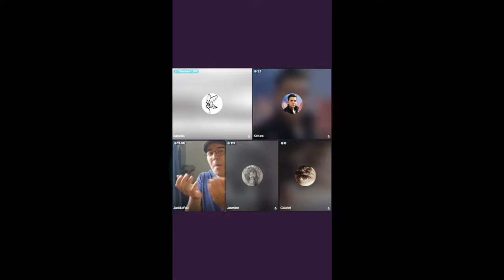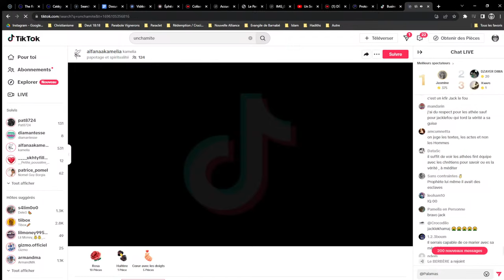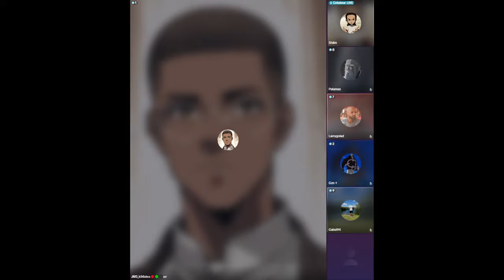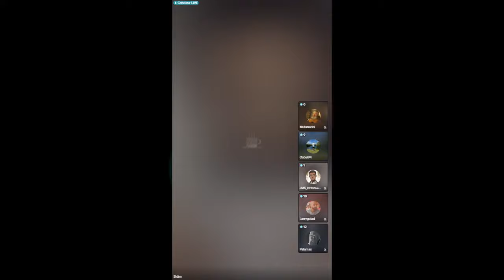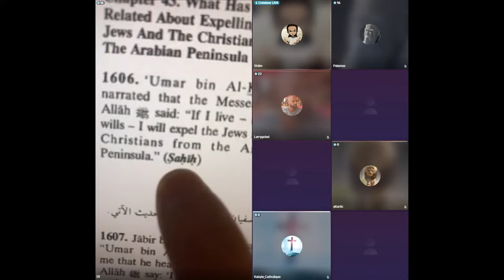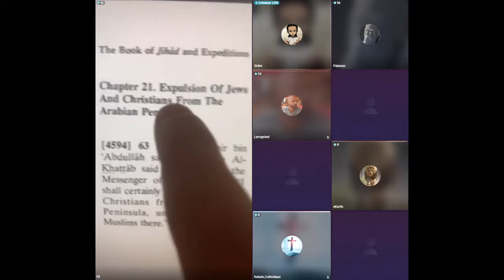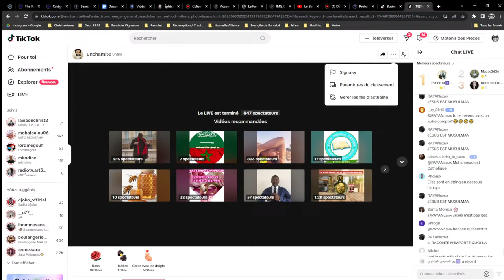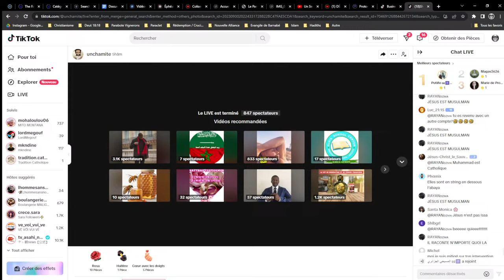Jack le Fou vs Musulmans